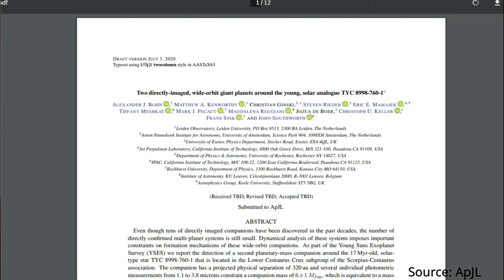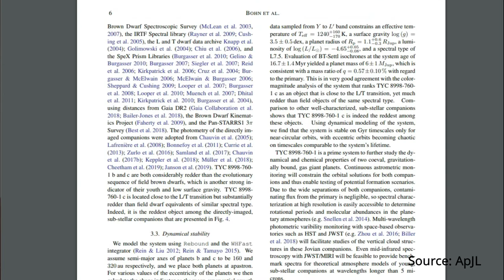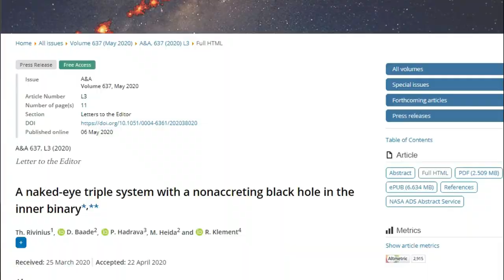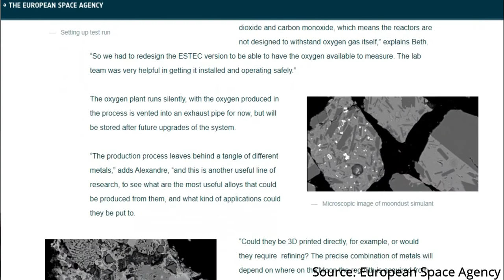SciandTechUpdates 24 - Multi-planet, nearest black hole, oxygen from moon - தமிழ் - Samy22